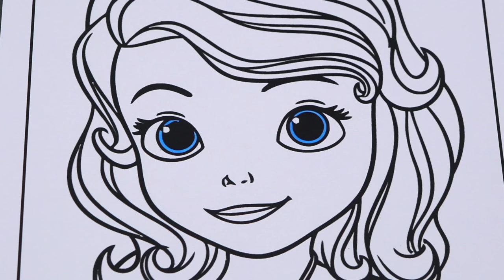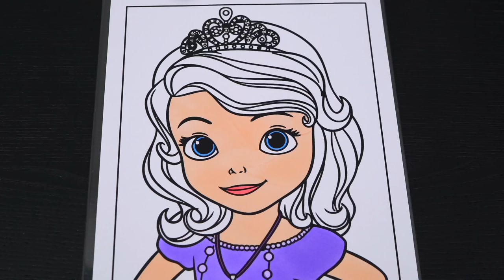Color Sofia the First Along With Me | COLOR ALONG WITH KIMMI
Hey everyone, and welcome to Color Along With Kimmi! Today we're going to be coloring a picture of Sofia the First! In this video, I'm using the Honolulu series markers from Ohuhu, but you can use whatever art supplies you have at home-- even crayons, pencils, etc! I had so much fun coloring along with you and watching this picture come to life! This is a great activity for anyone who loves coloring, drawing, painting or being artistic! HAVE A COLORFUL DAY!!! ☺️

🍃 Ohuhu Honolulu Series Markers: 🍃

00:00 Intro
00:15 FREE 'Sofia the First' Printable
00:26 Eyes
00:41 Face & Skin
03:31 Necklace & Dress
05:45 Hair & Tiara
11:47 Background
16:15 Borders
18:16 All Finished!